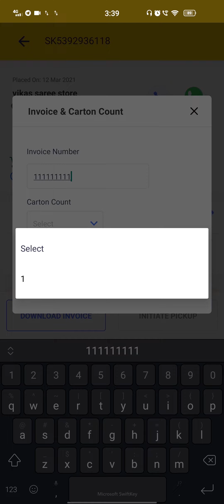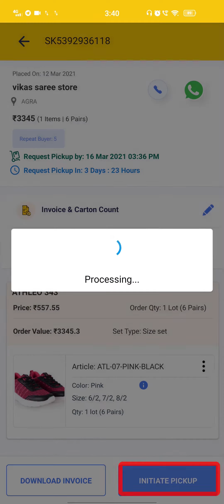How To Process Your Orders On The bijnis FactoryApp | Grow Your Manufacturing Business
FOR FACTORY OWNERS , DOWNLOAD bijnis Factory App
bijnis Factory App :

This video tells manufacturers how to process their orders on the bijnis Factory App. With the bijnis Factory App manufacturers pan India can sell directly to retailers pan India. The bijnis Factory App is helping factories grow their brand reach and build their e-distribution channel.

Grow your manufacturing business, Manufacturing business Ideas , Grow Your Sale On bijnis, manufacturing business online